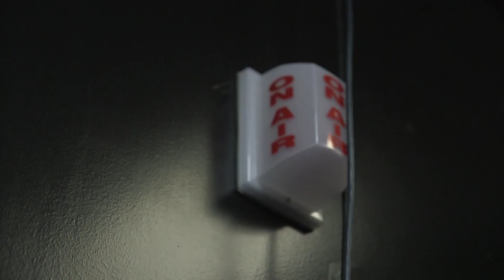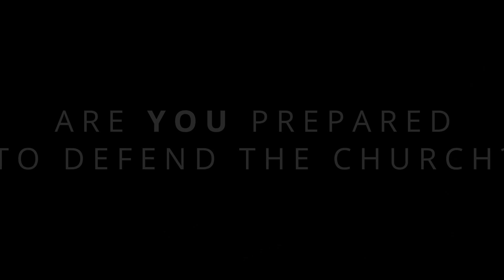The Vortex—It’s Complicated!